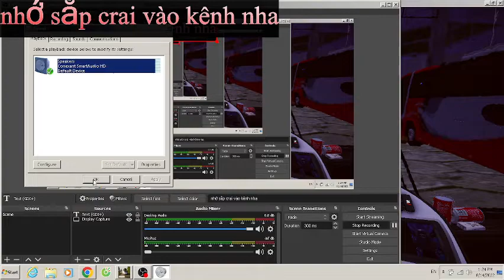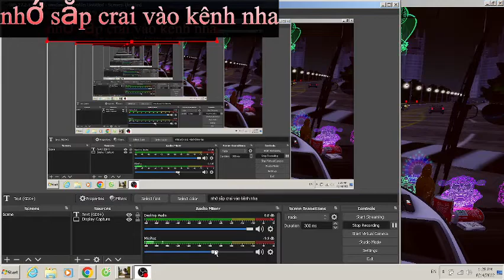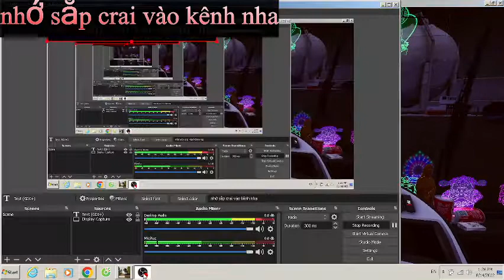full hành trình sài gòn - cà mau với giáp diệp 006.47 bác tài vlogs [ pbsr ] khang vn idol official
proton mod :
thaco hd120sl 2016
skin 006.47
biển số 006.47
kính xe giáp diệp
cấu hình
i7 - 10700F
RAM 16G
RTX 3070
BẢN QUYỀN BY KHANG VN IDOL - NOT REUP
ANH EM NÀO muốn MOD XE KHÁCH THÌ BÌNH LUẬN CHO MÌNH KÈM TÀI KHOẢN CHO MÌNH ĐỂ MÌNH ĐƯA MOD NHÉ